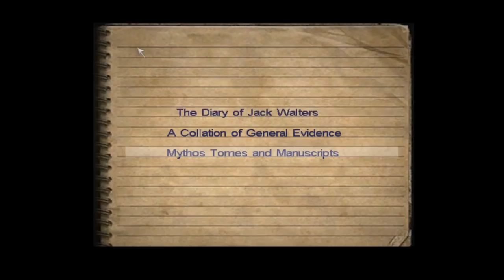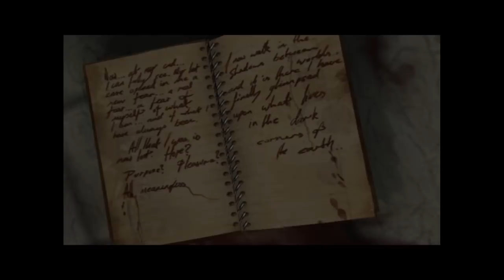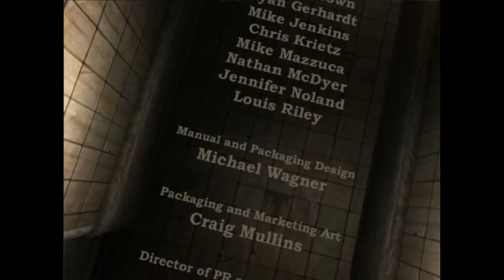Call of Cthulhu - Part 19 (FINAL): Lotus Prince Let's Play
It's time to end our journey, and we'll do so with a new gameplay mechanic and a big reveal! Let's go crazy!